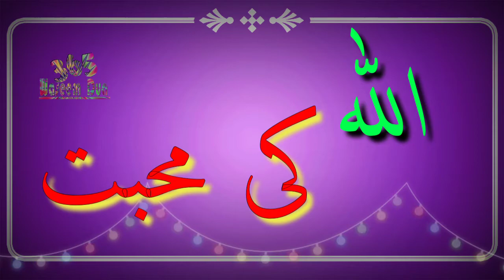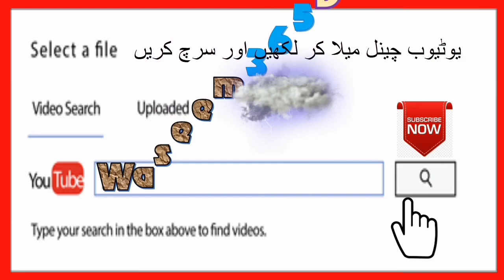Al Quran Taseeri Kulasa Urdu ! Bayan 0020الله کی محبت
صدقہ جاریہ کے لیے میرے یو ٹیوب چینل کو سبسکرئب اور لائک کریں